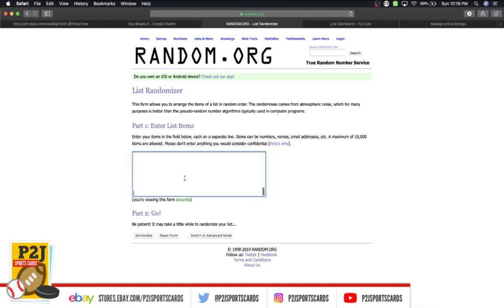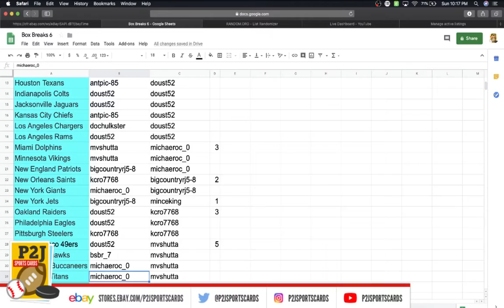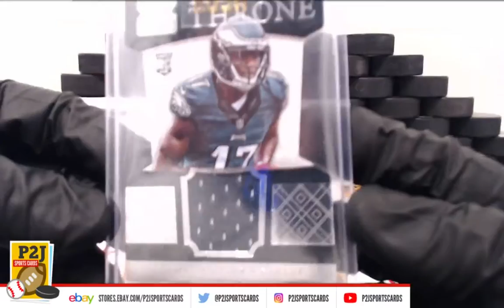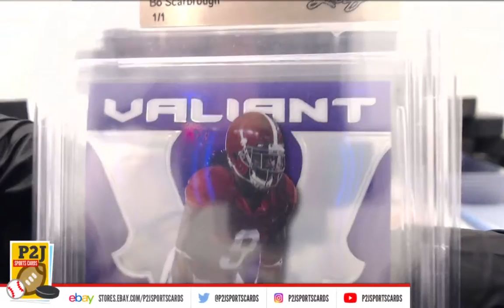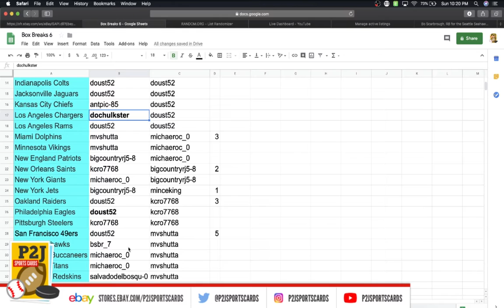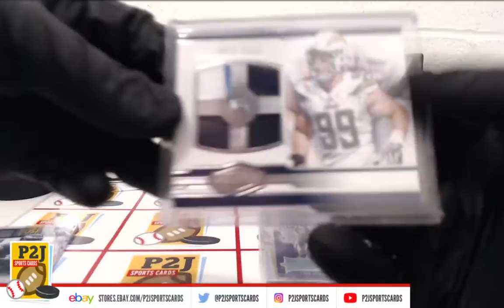eBay LIVE Box Breaks - #1082 2019 Gold Rush Value Pack Break nfl P2J Sports